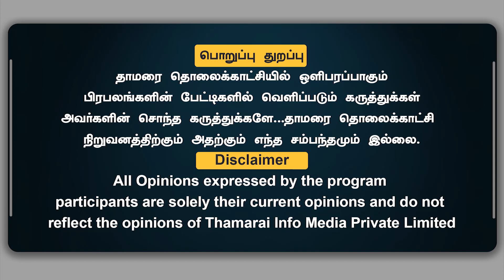போலீசை ஆபாசமாக திட்டிய அமைச்சரின் கார் ஓட்டுனர் - Thamarai TV